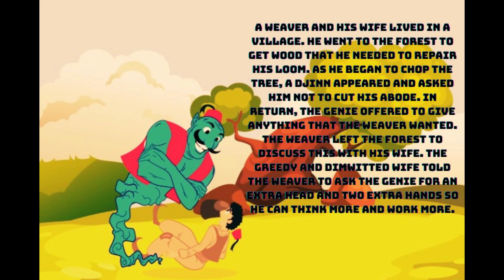Learn English Through Story | The Foolish Weaver | English Listening Practice